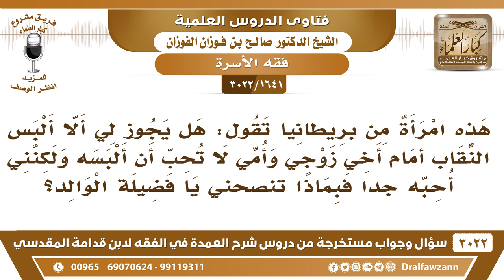[1641 -3022] امرأة من بريطانيا تحب لبس النقاب أمام إخوة زوجها، ولكن أمها لا تحب ذلك، فما التوجيه؟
-"[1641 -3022] السؤال: هذه امرأة من بريطانيا تقول هل يجوز لي ألا ألبس النقاب أمام أخي زوجي وأمي لا تحب أن البسه ولكنني أحبه جداً فبماذا تنصحني يا فضيلة الوالد؟
الجَوَابُ: أنصحك بالالتزام بالحكم الشرعي ولا عليك من أمك ولا من أحد، الحكم الشرعي تغطية الوجه، عمن ليس من المحارم، ولو هو أخو زوجك
للاشتراك في قناة الشيخ صالح الفوزان

للاستفسار والإقتراحات والدعم
رئيس الفريق
لمشروع كبار العلماء